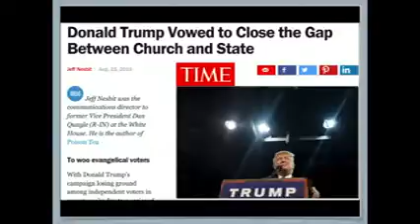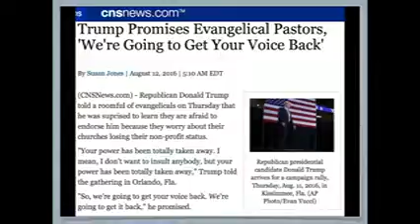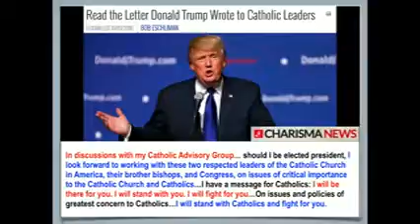1) GC of SDA, G. DIOP JOIN POPE'S PLANS; UZZAHS VOTED TRUMP TO STOP MORAL FALL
FULL PREACH
GC of SDA, G. Diop join Pope’s Plans;Uzzahs voted Trump to stop Moral Fall;Men Strive to be Greatest

UPDATE FROM JACK VAN IMPE
Both believe in lie that Donald Trump is a born again christian. Who is apostate? You put your trust in liars who deceiving you and leading you on the road of hell.

TRUMP HAS AN URGENT MESSAGE FOR CHRISTIANS – EVERY AMERICAN SHOULD SEE THIS!
Welcome to the church of Rome with his thousand pagan gods and goddess of the ecumenical interfaith religion.

MORE THAN 3000 SIGN INTERFAITH RESPONSE TO TERRORISM
This interfaith response to terrorism is from 2001. How many are they in 2016? All unite under a sacrificial ritual to their master Lucifer.

LIVE BROADCAST PRAYER FOR AMERICA
Ecumenical worship and a full support for Donald Trump. Listen carrefully the message and test the spirits. Seem to be very christian but it's not. The leaders know the real goals of this great prayer for America, but the sheeples just don't see the evil worship unity of these satanists on the stage calling for their master Lucifer to come and bring a new season, a new beginning, a new reset. That's the end of America!